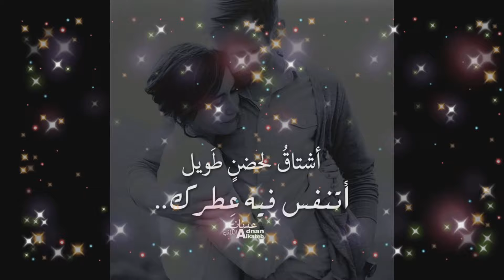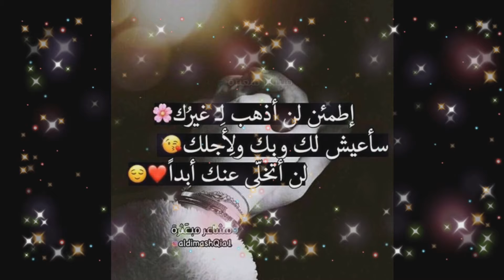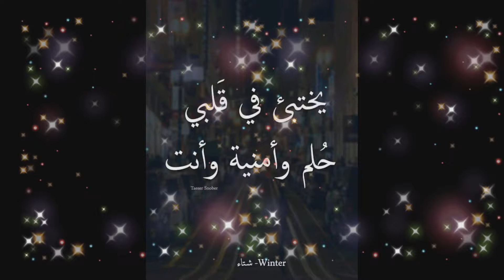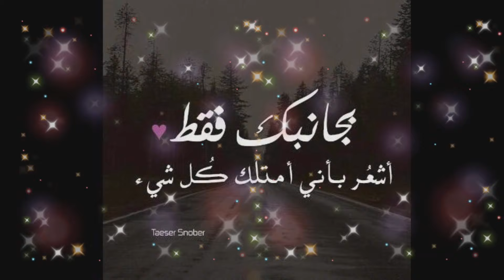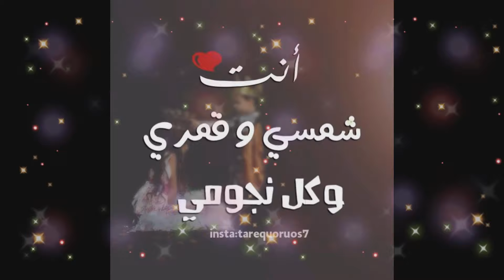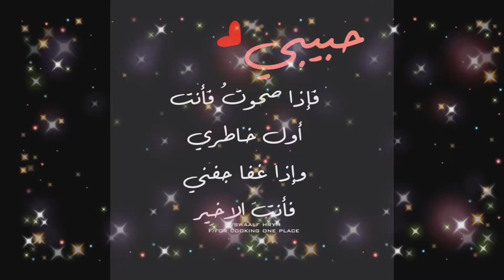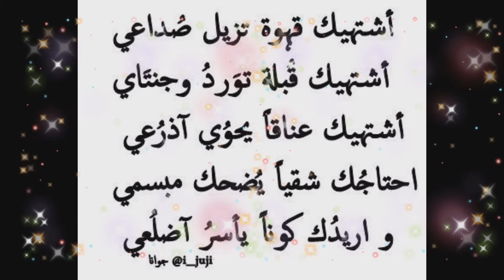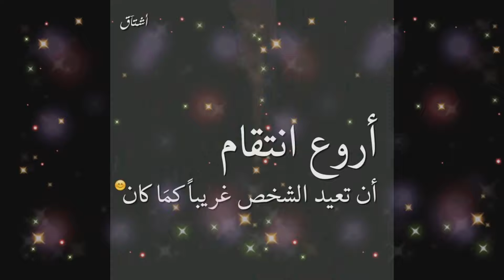رسائل عيد الحب 2022 اجمل واجدد الرسائل❤️valentine's day messageslove and romantic٢٠٢٢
day messagesvalentine's day messagesvalentine's day messagesmy coffee with BTS songs ♥️ love and romantic coffee with my love I love you الجرس واشترك في قناتنا اسراء درويش اجمل الاشعار والخواطر اشترك في قناه اسراء درويش
عيد الحب ام وما يسمي بالفالنتين  اجمل المشاعر في عيد الحب اجمل الكملمات في الفالنتين اجمل رسائل الفالنتين
حبيبي في الفالنتين يرسل لي اجمل الكلام
الفالنتين وعيد الحب وافكار لرسائل عيد الحب

حالات_واتس_2021رسائل عيد الحب 2022 اجمل واجدد الرسائل❤️valentine's day messageslove and romanticday messagesvalentine's day messagesvalentine's day messagesmy coffee with BTS songs ♥️ love and romantic coffee with my love I love you الجرس واشترك في قناتنا اسراء درويش اجمل الاشعار والخواطر اشترك في قناه اسراء درويش